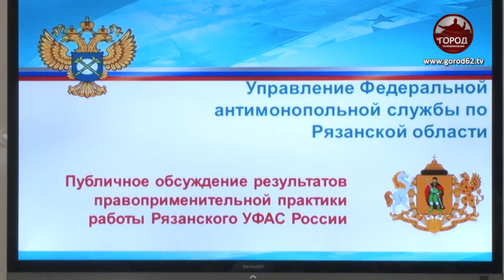Растраты на национальные проекты и проблемы унитарных предприятий